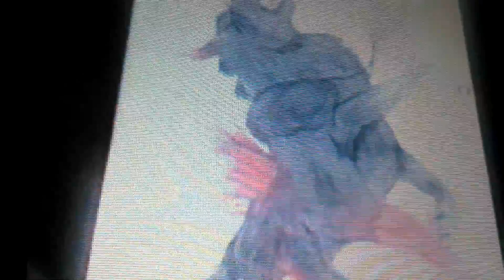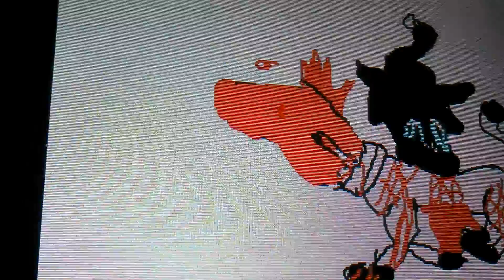Do not watch if you are heavy hearted 😨